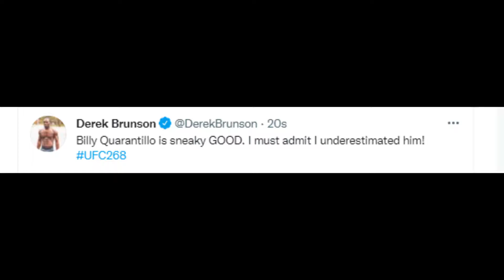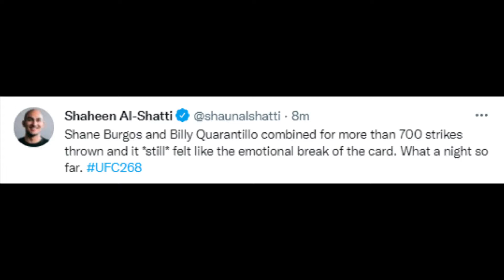MMA pros react to Shane Burgos win over Billy Q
This is reaction video for fight between Shane Burgos unanimous decision win over Billy Q, UFC268.

UFC269, UFC 268: Usman vs. Covington 2 is an upcoming mixed martial arts event produced by the Ultimate Fighting Championship that will take place on November 6, 2021 at Madison Square Garden in New York City, New York, United States
• Justin Gaethje vs. Michael Chandler
• Frankie Edgar vs. Marlon Vera
• Sean Strickland vs. Luke Rockhold
• Irene Aldana vs. Unknown Fighter
• Edmen Shahbazyan vs. Nassourdine Imavov
• Shane Burgos vs. Billy Quarantillo
• Al Iaquinta vs. Bobby Green
• Aleksa Camur vs. John Allan
• Alexsandro Pereira vs. Andreas Michailidis
• Melsik Baghdasaryan vs. T.J. Laramie
• Ian Garry vs. Jordan Williams

UFC 267 event took place in the evening in Abu Dhabi, which was equivalent to the morning and afternoon in North America.[4] It was the first non pay-per-view numbered event in the United States since UFC 138 in 2011, ufc270, ufc271, ufc 272